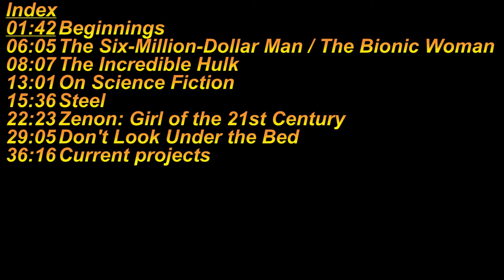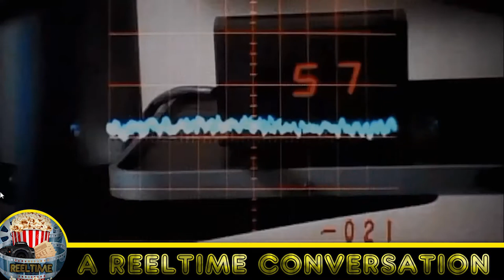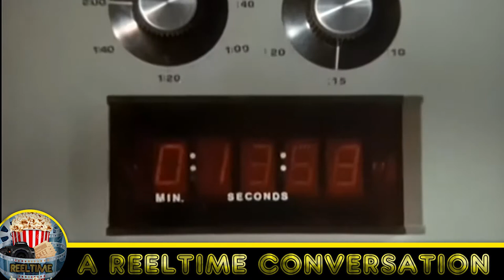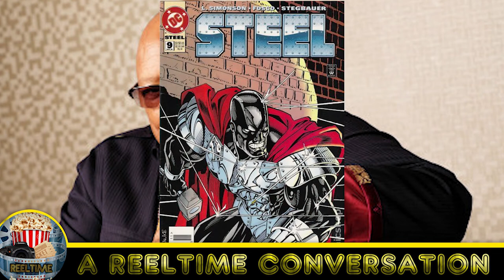#8 A ReelTime Conversation with Writer/Director Kenneth Johnson (The Incredible Hulk [TV], V)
Ryan sat down with an interview with legendary writer/director Kenneth Johnson, creator of the classic Incredible Hulk TV series as well as The Bionic Woman, V, and more!

Let us know what you think, and as always, thank you for keeping it real with ReelTime!